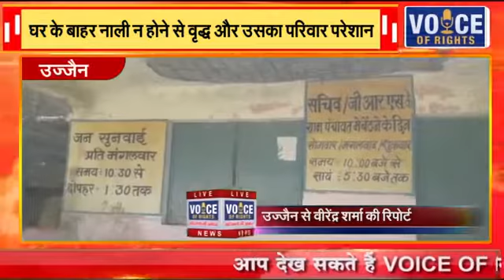उज्जैन 3 जून के समाचार(3)